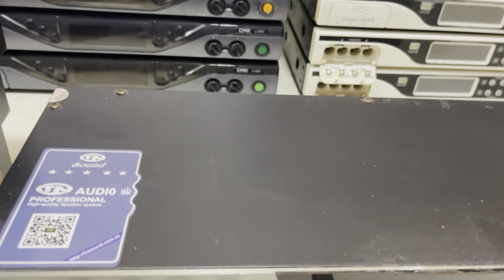Tiếp tục thanh lý VANG CƠ-NÂNG TIẾNG-vang số giá từ 600k rẻ hơn 1 nửa mới